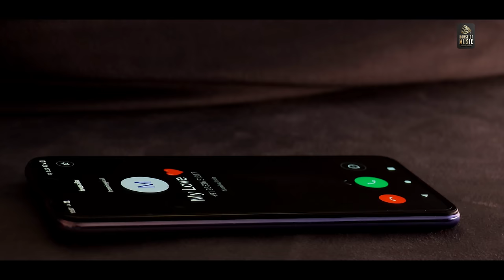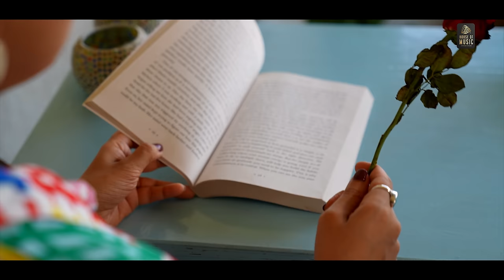Piya Bata Jaiyo (Song) | Kanika Saxena | Vikas shrivastava | Akash-Vikas | Hindi Song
Piya Bata Jaiyo (Song) | Kanika Saxena | Vikas shrivastava | Akash-Vikas | House of Music | Hindi Song
Introducing the latest heart-wrenching song "Piya Bata Jaiyo" sung and Composed by the soulful Vikas Shrivastava. This emotional track features the beautiful Kanika Saxena and is sure to bring tears to your eyes.
The lyrics of the song are a poignant portrayal of love and separation, and Vikas Shrivastava's soulful voice adds depth and emotion to the words, making it a heart-rending rendition that touches your soul.

Song: Piya Bata Jaiyo
Lyrics: Akash Shrivastava-Vikas Shrivastava
Singer: Vikas Shrivastava
Music Label: House of Music
Music Arranger and Programmer - Shrikant Shriniwas Gupta

Producer & Director: Ram Shrivastava
DOP: Dheeraj Kumar
Editor: Arun Kumar Singh
Cast: Kanika Saxena
Makeup & Hair: Kripa Patel

Label: House of Music